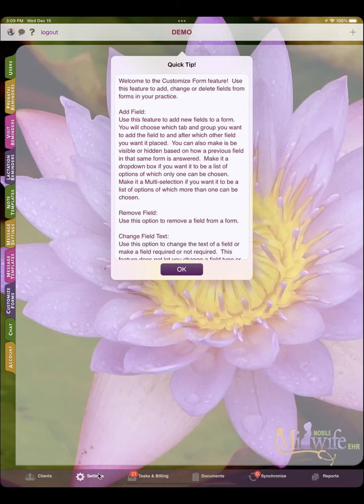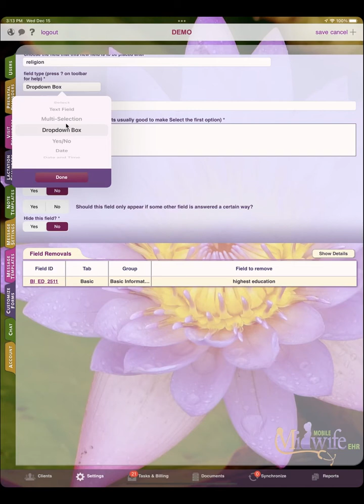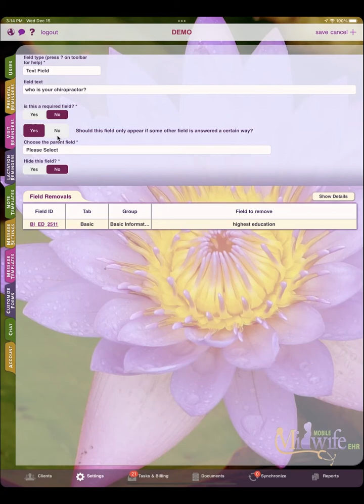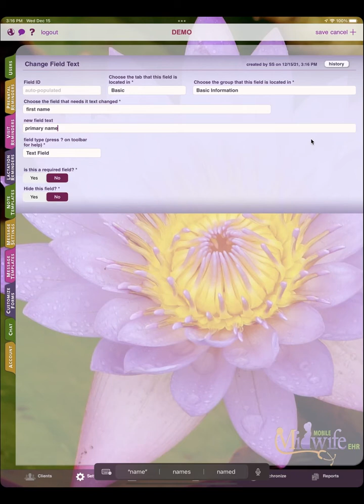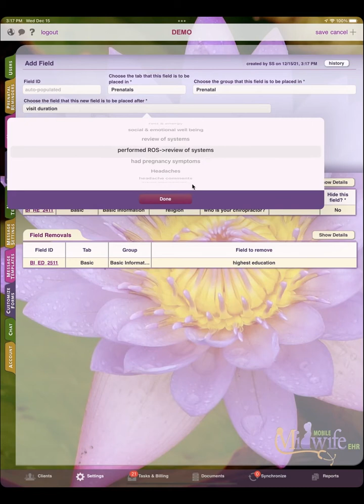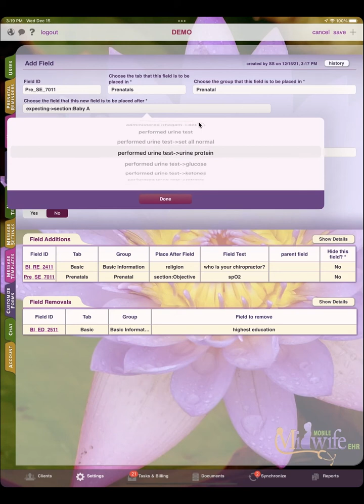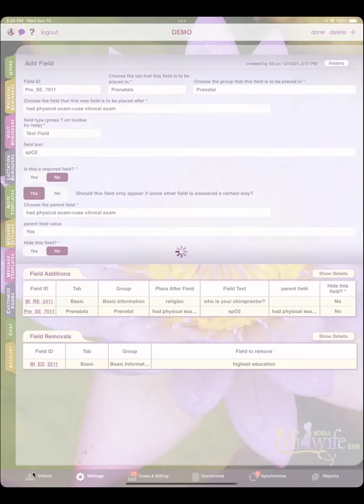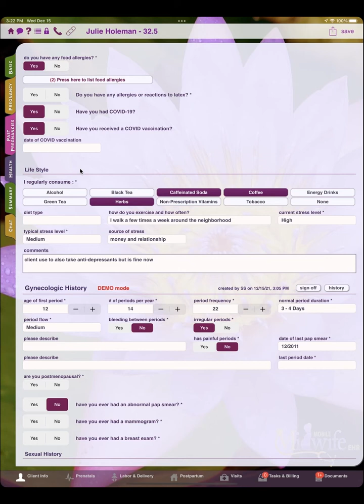Customize Forms Tutorial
Learn how to add, change and remove fields from your forms in Mobile Midwife